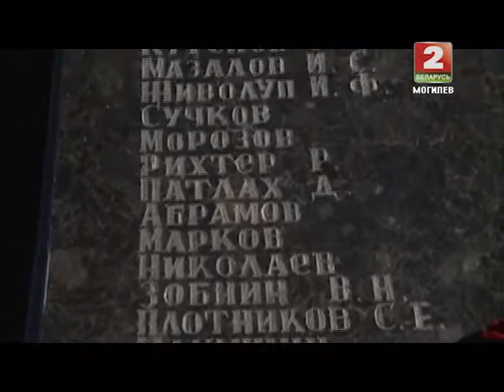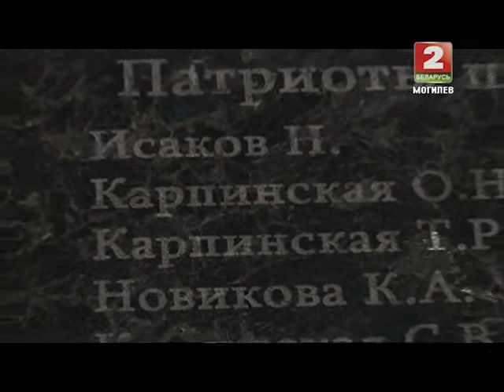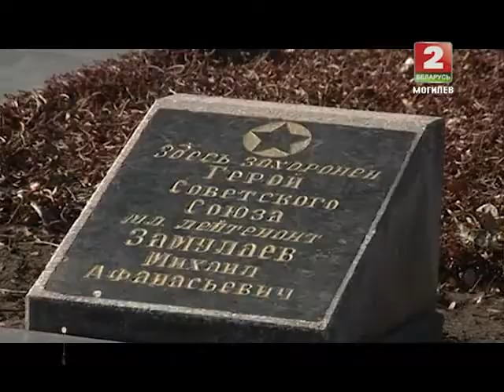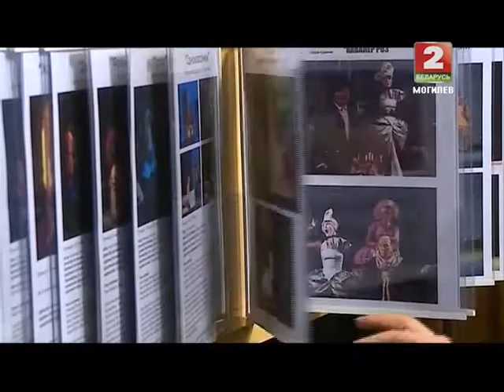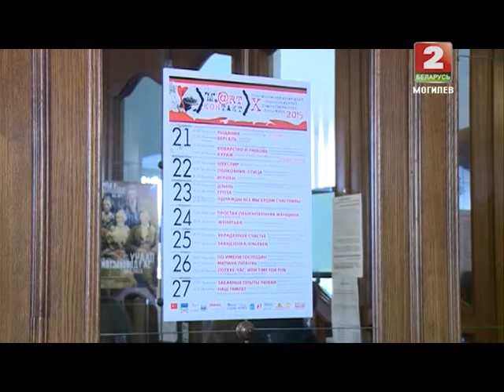Дети Асфальта 19 03 2015